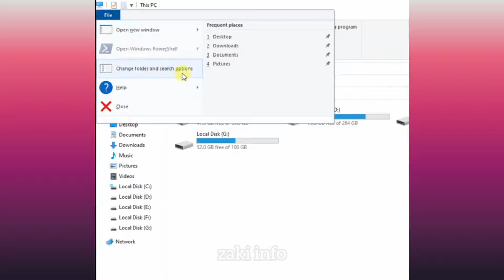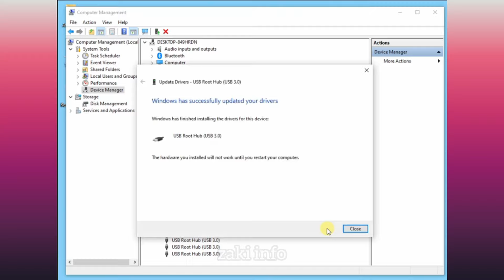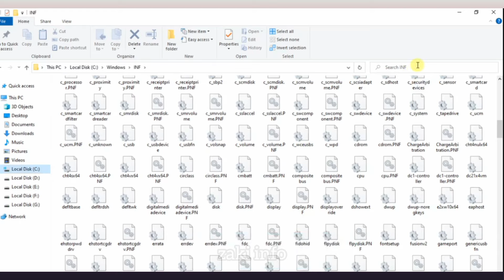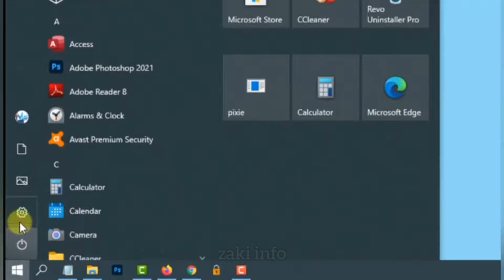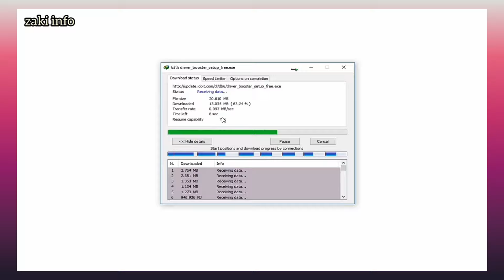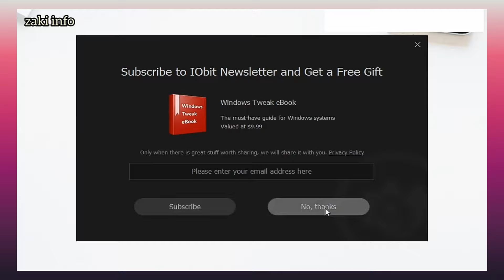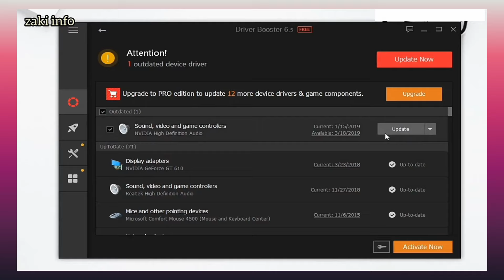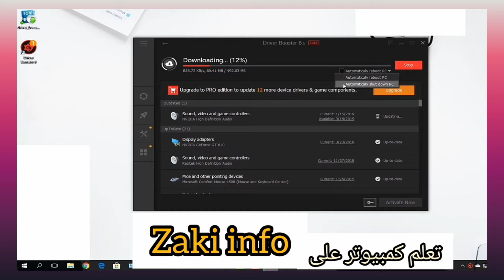how to fix usb device not recognized | حل مشكل عدم تعرف كمبيوتر على وصلة usb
حل مشكل عدم تعرف كمبيوتر على وصلة usb
how to fix usb device not recognized